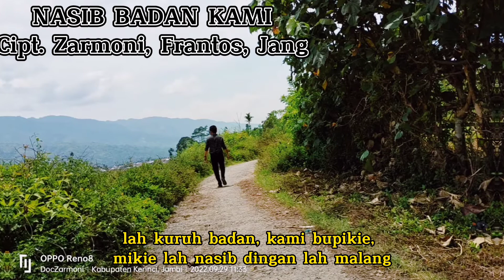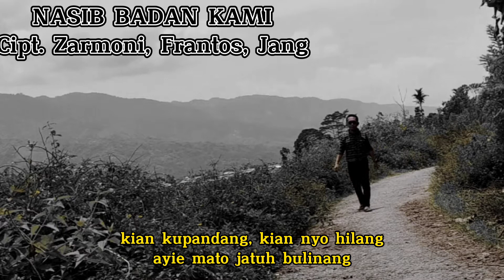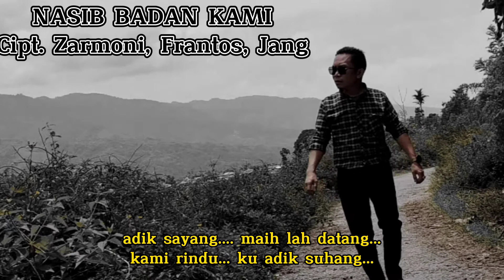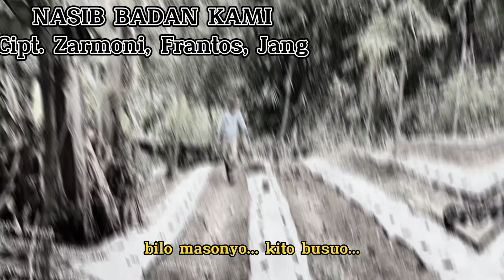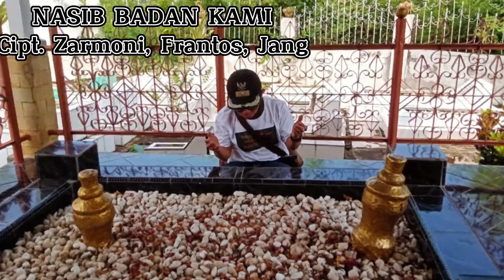Lagu Kerinci Akustik "NASIB BADAN KAMI"Cipt. Zarmoni, Frantos, Jang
Lagu ini tercipta saat tidur bareng di Koto Beringin Siulak bersama teman2 seperjuangan, Zarmoni, Frantos Riadi, Jang Ibnu Basri, Satriyanto